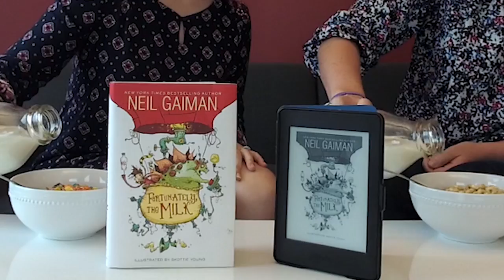The Bee's Bookshelf: Fortunately, the Milk by Neil Gaiman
We hope you're excited to read "Fortunately, the Milk" with us for the Bee's Bookshelf September 2017 choice. We've put together this short video to give you a few ideas for hosting your own book club meeting, including cereal, a word game and lots of laughs!

for more information about the Bee's Bookshelf and to join our list to receive monthly book club emails.